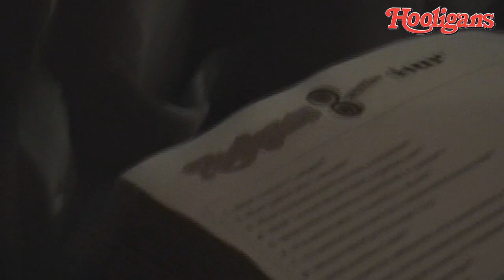Hooligans TV - Közönségtalálkozó